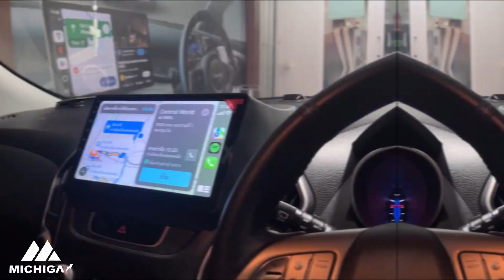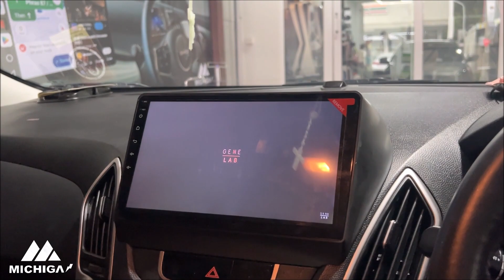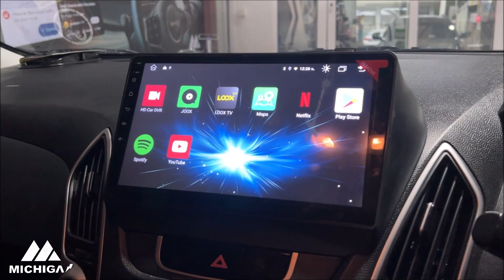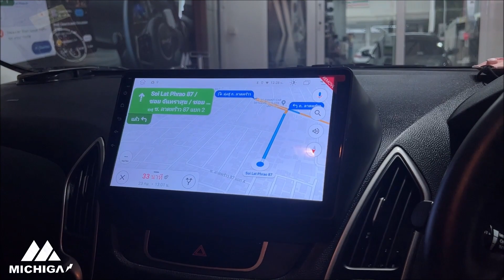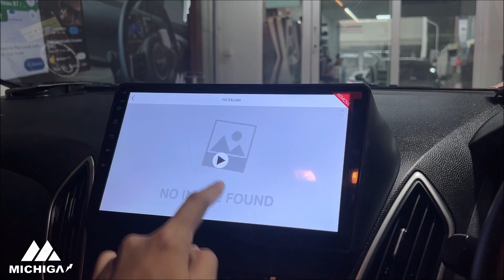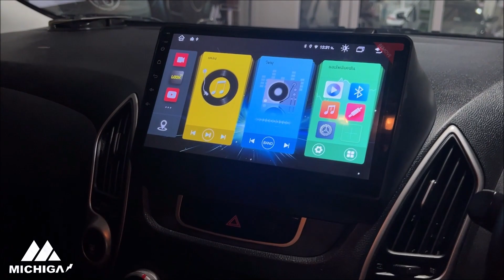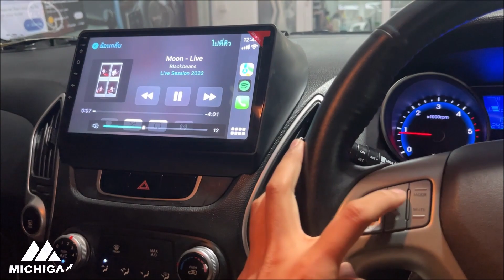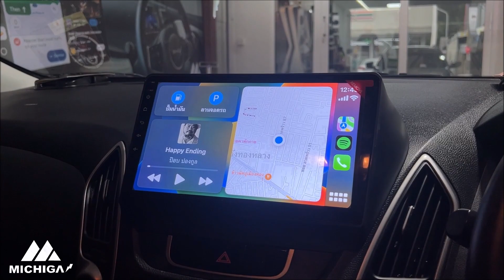จอ แอนดรอย HYUNDAI TUCSON ที่เดียวในไทย RAM6 ROM128 เล่น Apple CarPlay ฮุนได ทูซอล MICHIGA YouTube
สามารถมาทดลองเล่นก่อนได้
จอแอนดรอยตรงรุ่น HYUNDAI TUCSON ที่เดียวในไทย!!
กับสเปคไม่ธรรมดา RAM 6 ROM 128 MICHIGA L8 series
1. ในชุดมาพร้อมกล้องบันทึกหน้า MG010 และกล้องถอย
2. Apple CarPlay / Android Auto ผ่านสาย
3. รองรับการเล่นแอพ และแบ่งครึ่งจอ
4. ใส่ซิม SIM / WiFi / Hotspot
► สินค้ารับประกันศูนย์ 1 ปี แบรนด์แท้ยี่ห้อ MICHIGA
จอแอนดรอยติดรถยนต์ 2021

เนื้อหา
00:00 จอติดรถ HYUNDAI TUCSON
01:29 ดูคลิปฟังเพลง YouTube
03:01 นำทางผ่าน GoogleMaps
04:51 แบ่งครึ่งหน้าจอ 2 แอพ
06:14 TV online ทีวี
06:59 กล้องบันทึก และกล้องถอย
07:59 Apple CarPlay
10:22 สอบถาม LINE ID : @pone